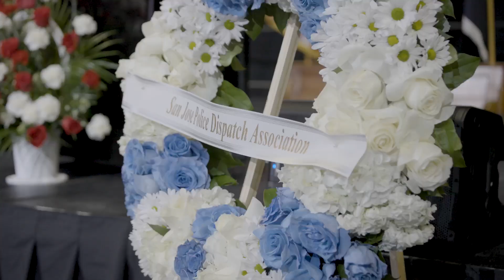SJPD CSO Long Pham Memorial Service